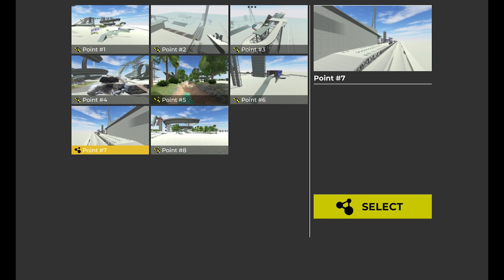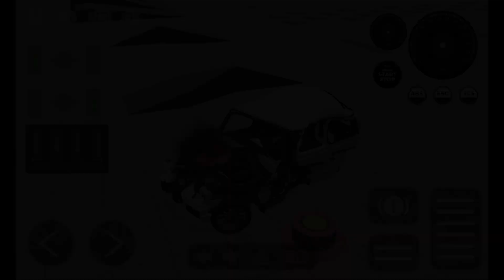Beam Drive Crashes Original 3D - Part 4 - Android Game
Beam Drive Crashes Original 3D offers an exhilarating experience where you can dive into the world of realistic car crashes and intense racing games! If you love car demolition, crash tests, and destruction physics, this game is perfect for you!

Beam Drive Crashes Original 3D combines elements of car destruction games and driving games to deliver a unique gaming experience. Immerse yourself in realistic crash physics where cars and vehicles are subjected to dramatic car crashes, car wrecks, and car smashing scenarios.

Game Features:

Realistic Car Crash Simulation: Experience how cars destroy, crash, and wreck in a variety of scenarios. The game offers a detailed car crash simulator with impact physics and real damage physics.

Variety of Vehicles: Choose from a wide selection of cars, including Russian classics like Vaz, Niva, and Lada, to participate in thrilling racing games and stunt driving.

Ultimate Crash Simulator: Engage in the ultimate crash simulator with car demolition, vehicle destruction, and crash derby events.

Crash Testing: Test your skills in crash testing and see how different car wrecks perform in various destructive environments. Enjoy the car crash sandbox mode where you can freely experiment with car crashing games.

Destruction Physics: Explore advanced destruction mechanics that ensure every crash and collision looks and feels authentic.

Intense Racing and Driving: Compete in exciting crash racing and extreme car driving challenges. Enjoy driving games that push your skills to the limit with realistic driving mechanics.

Beam Drive Crashes Original 3D is designed to offer endless fun with car crash games and car destruction. Drive and crash your way through epic crash scenarios and enjoy the thrill of car accidents in a realistic car crash environment.